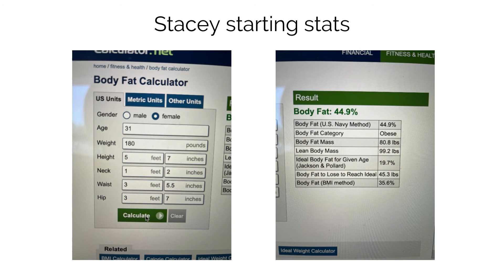BODY FAT LOSS CHALLENGE | HUSBAND VS WIFE | Episode 14 | Ethan Ornatowski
Join us for a 12-week body fat loss challenge.

Challenge starts June 19th, 2022 - ends Sunday September 4th, 2022

Vote for who you think will win below!!